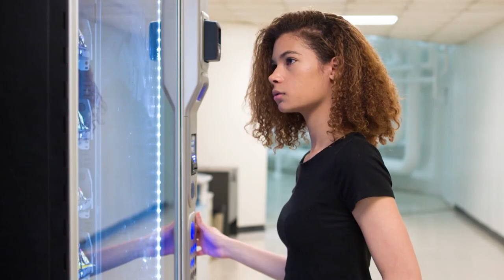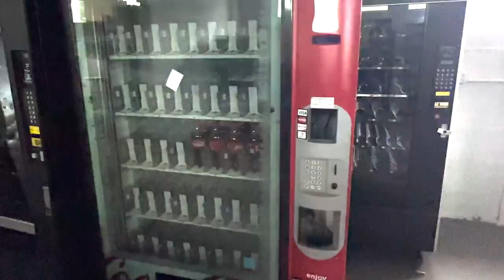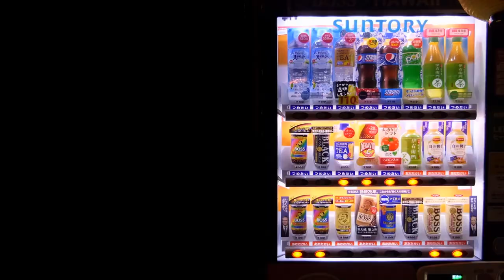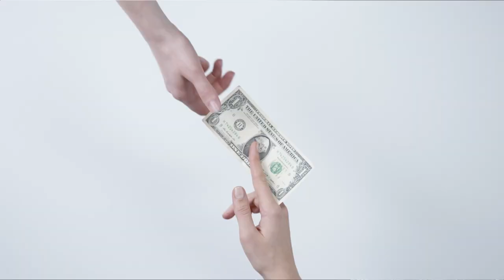Don’t Start a Vending Machine Business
Photography Lights

Audio Interface

Mic Holders

Ring light

🔴 Avoid These Costly Mistakes When Starting a Vending Machine Business! 🔴

Thinking about diving into the vending machine business? Hold on! Before you make any moves, make sure you watch this video to learn about the crucial missteps you should steer clear of. Starting a vending machine business might seem like an easy way to generate passive income, but there are pitfalls that can leave you frustrated and empty-handed.

In this video, we'll walk you through the top mistakes to avoid:

✅ 1. Don't buy the vending machine without securing a location: It might be tempting to jump on a great deal for a vending machine, but remember that without a prime location, that machine could end up gathering dust. Learn why finding the right spot before investing is essential.

✅ 2. Do your research before purchasing a location: Don't rush into buying a vending machine location without thoroughly researching foot traffic, demographics, and other vital factors. This step could make or break your vending venture.

✅ 3. The commission issue: Instead of framing it as paying a commission, position your vending machine business as a service that benefits both companies and their employees or customers. We'll discuss how to approach this aspect of negotiation.

Starting a vending machine business is all about strategic planning and careful execution. By steering clear of these common pitfalls, you'll be on your way to setting up a successful and profitable vending venture.

🎥 Watch now and make your vending business journey a smooth and lucrative one! 🎥